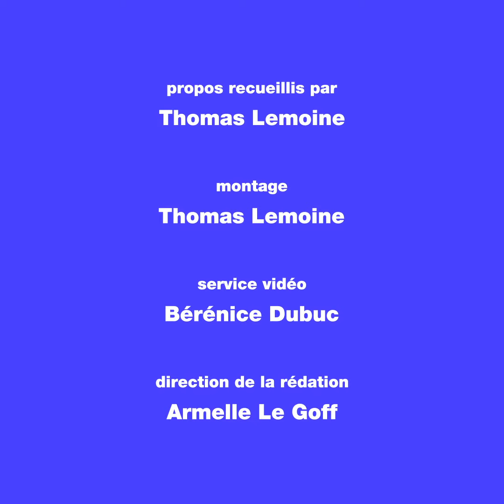Ce moment où Eddy de Pretto a su qu'il y aurait un deuxième album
Le chanteur Eddy de Pretto nous dévoile ce moment où il a su que son deuxième album «A Tous les Bâtards» allait voir le jour.